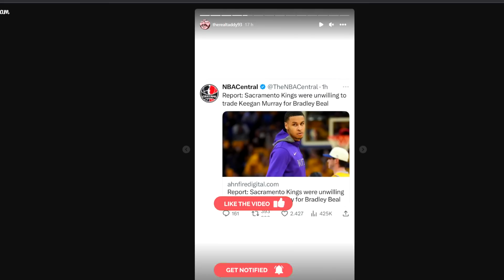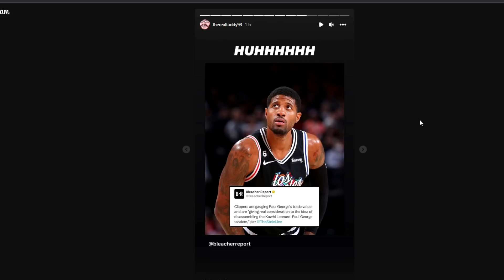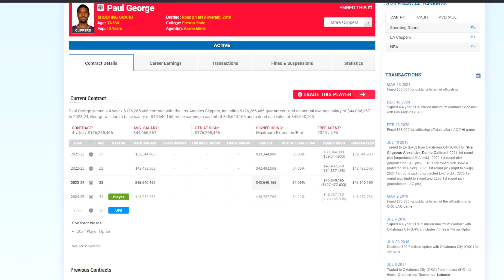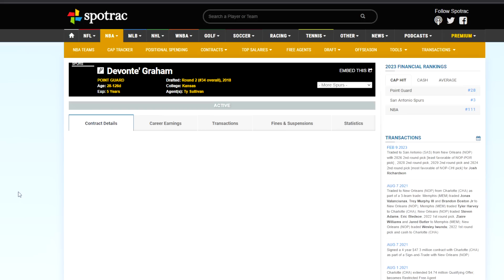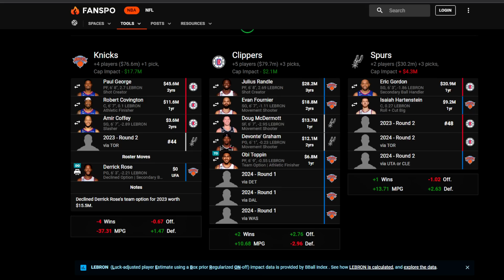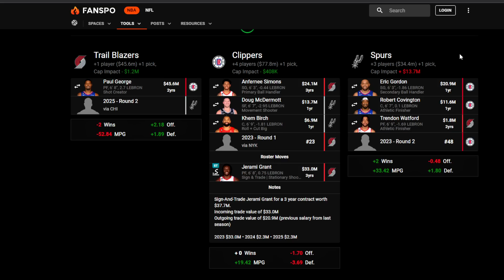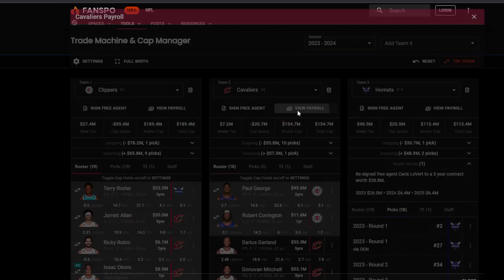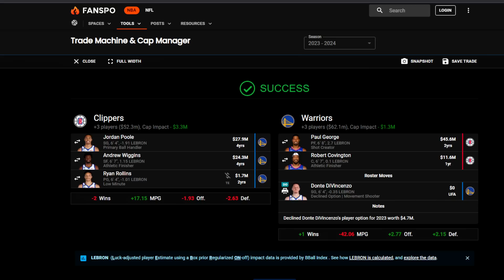I Clippers tradano Paul George?????????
Periferica Gaming: PS5 / PC
Registro con: Elgato Capture HD 60
Streamo con: Streamlabs OBS